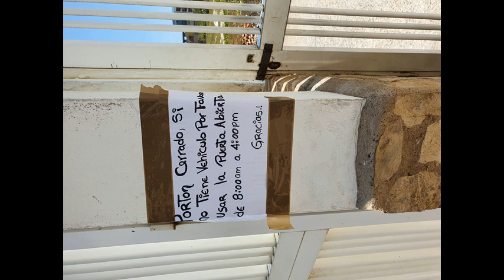* Marmotje Mix jack333333